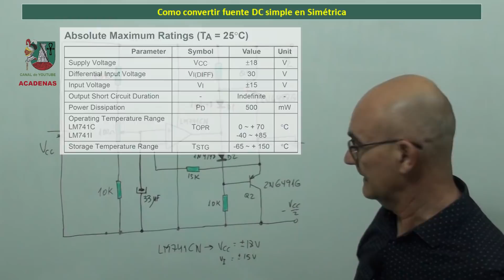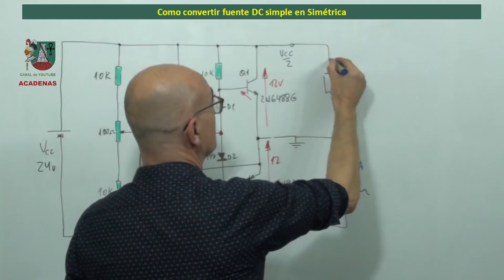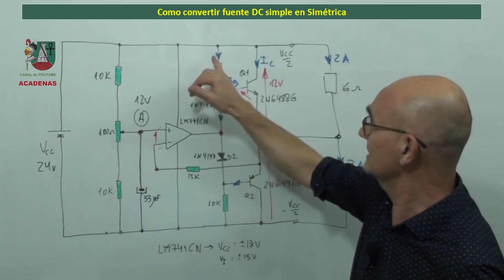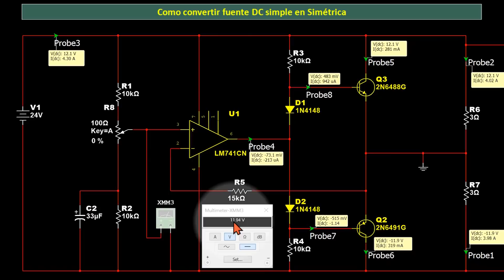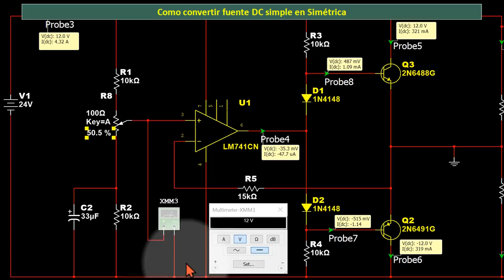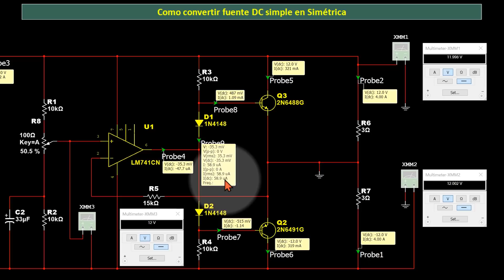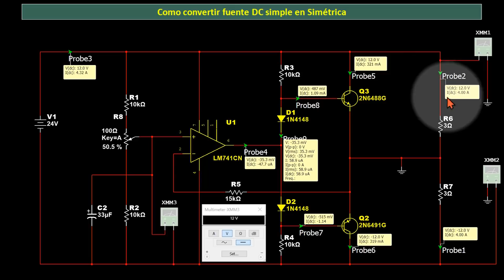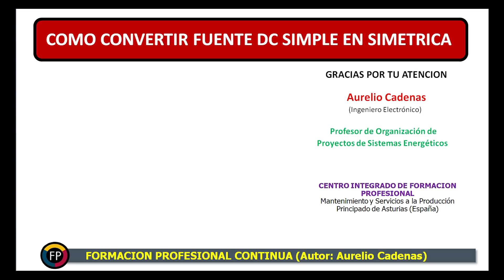Como convertir fuente DC simple en SIMETRICA (Clase 67.2)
EN ESTE VIDEO TE EXPLICO COMO FUNCIONA UN CIRCUITO QUE CONVIERTE UNA FUENTE DC SIMPLE DE HASTA 28v EN UNA FUENTE SIMETRICA DE HASTA +/- 14 v.

Este video es muy importante para que entiendas los circuitos Snubber o circuitos de ayuda a la conmutación de los semiconductores como diodos, transistores y tiristores.